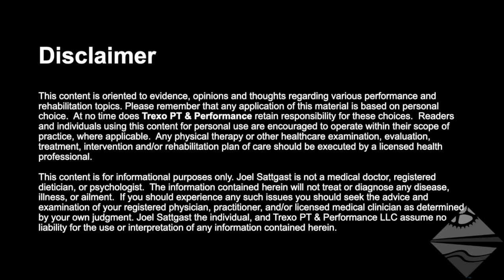Wrist and Hand | Midcarpal, Intercarpal Joints Manual